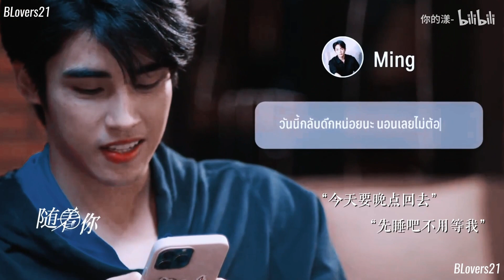Ming X Joe / BL - my stand in